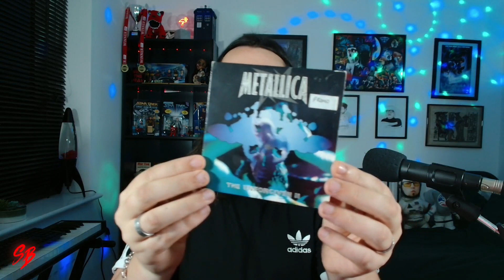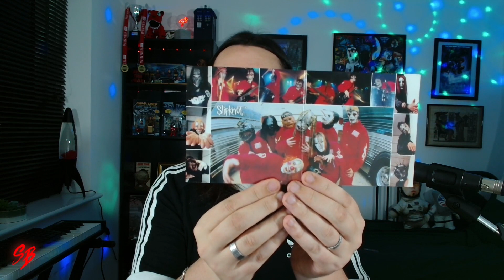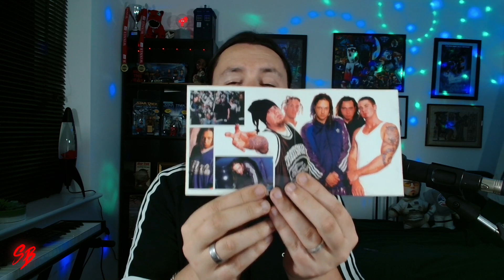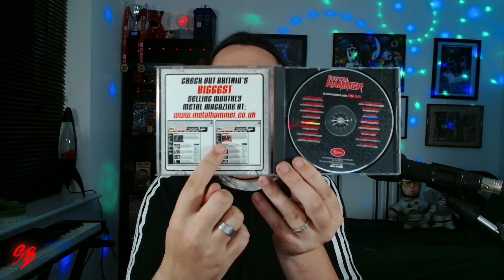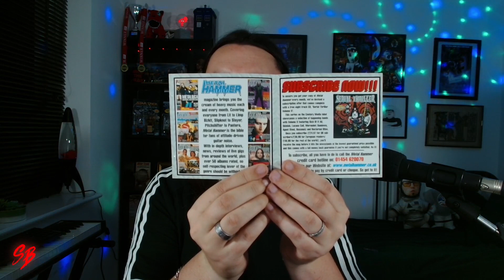Weird and Rare CD's from my collection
👽: I have some very cool CD's that I collected over the years, here are just a few of them that I think you guys will enjoy taking a look at.

Rock On